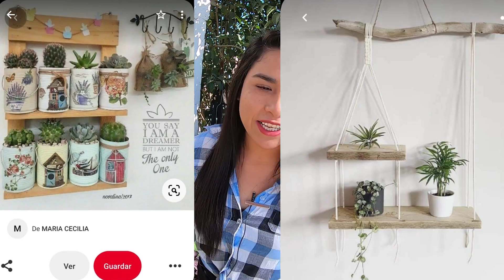Repisa de madera con pocas herramientas // PARA NUSTRAS PLANTAS